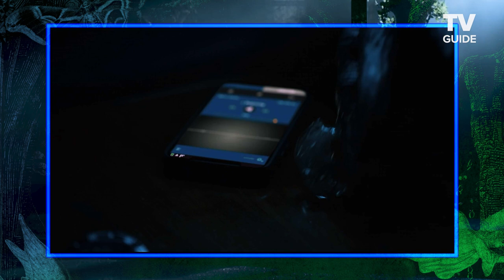EVIL Stars Break Down Their Characters and Explain How Season 2 Brings New Temptations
Evil creators and stars, including Mike Colter, Aasif Mandvi, Katja Herbers, and Michael Emerson, break down the origins of the series and explain how Season 2 pushes the envelope.

CREDITS:⁠
Art Director and Producer: Jessie Cowan
Photographer: Greg Endries ⁠
Graphic Designer: Lewi Yonas
Stylist: Michael Fusco
Wardrobe Consultant: Daniel Lawson
Hair for Katja Herbers and Aasif Mandvi: Emily Rosko
Makeup for Katja Herbers: Rachel Hevesi ⁠
Makeup for Mike Colter and Aasif Mandvi: Milagros Cerdeira
Video Producer: Aaron Segura